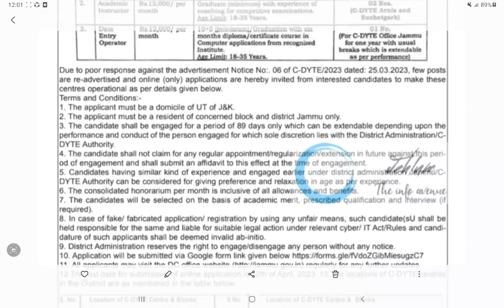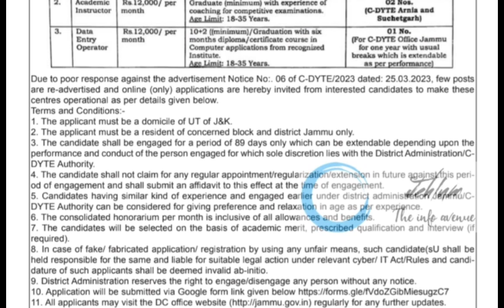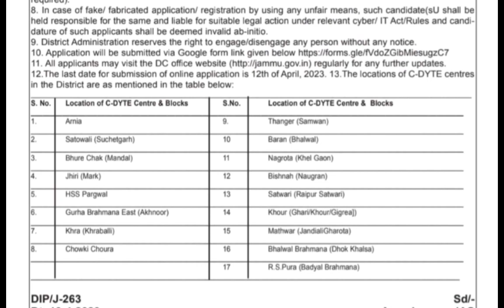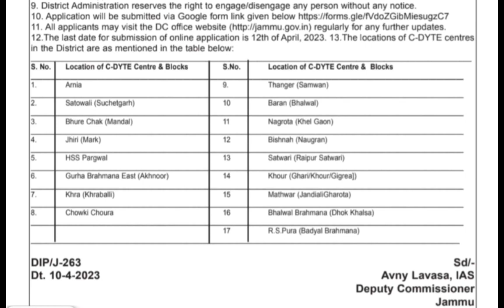J&K Mission Youth Fresh Recuriment 2023 | No Exam No Fee | 10th,12th & Graduation Pass | Apply Now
jammu kashmir recruitment 2023,jammu kashmir new scheme 2023,manoj sinha new scheme 2023,ju0026kjob recuritment 2023,pm modi new scheme 2023,ju0026k new scheme 2023,jk new scheme 2023,how to apply online form 2023,udhampur job fair 2023,ju0026k new yozna 2023,ju0026k new posts 2023,jammu kashmir new job scheme,jk police constable bharti,ju0026k post office jobs 2023,ju0026k non teaching posts 2023,ju0026k teaching posts 2023,jkssb new posts 2023
jk mission youth,best business ideas in ju0026k,dairy farming schemes in ju0026k,sheep farming schemes in ju0026k,jkssb job updates,business opportunities in ju0026k,jk animal husbandry schemes,new business ideas,poultry schemes in ju0026k,business ideas in jammu and kashmir,ju0026k bank schemes,jk start up,most profitable business ideas,how to make money online,how to be an entrepreneur,low investment high profit business ideas,jk startup